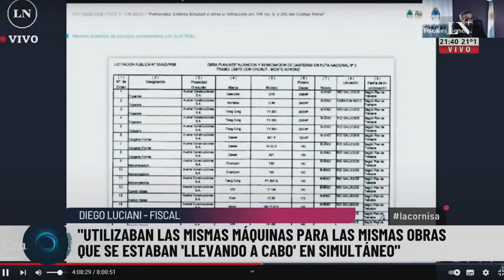Leandro Fariña: "No tengo duda de que Cristina sabía"